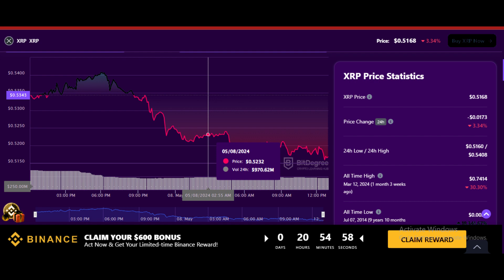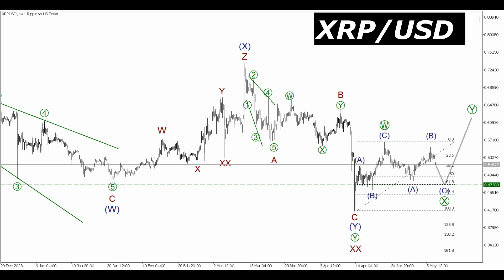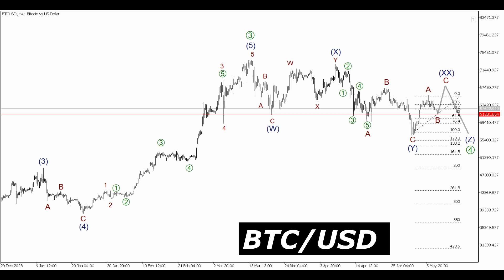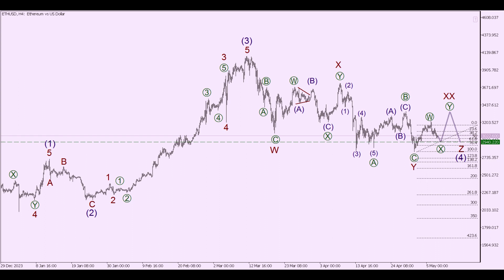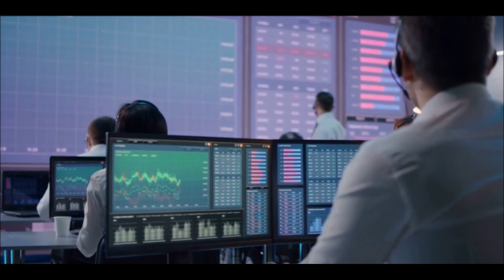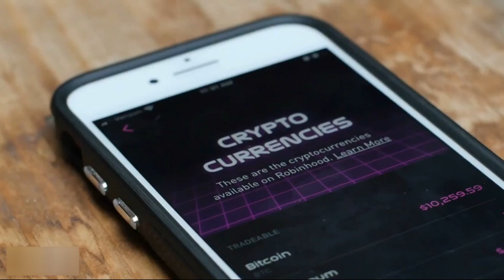XRP RIPPLE CRYPTO: SEC Files Final Response In XRP Lawsuit, Rejects Ripple’s Claims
The United States States Securities and Exchange Commission (SEC)  has filed its final response to its ongoing lawsuit against Ripple.

For the latest updates on the lawsuit and its resolution, I recommend checking recent news, sources or Ripple's official statements.